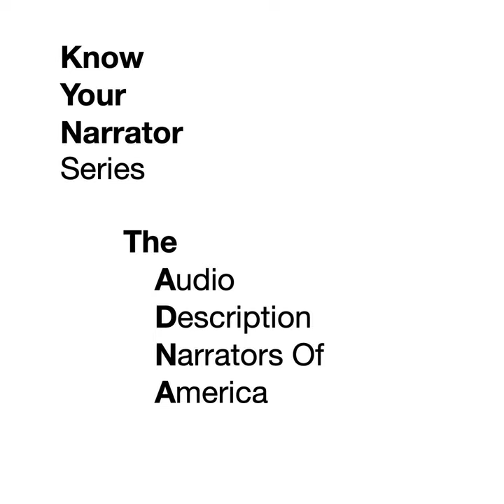The ADNA Presents Know Your Narrator Series: Laura Post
Get to KnowYourNarrator - this weekly Audio Description Narrators of America series interviews your favorite narrators for movies and episodic tv.